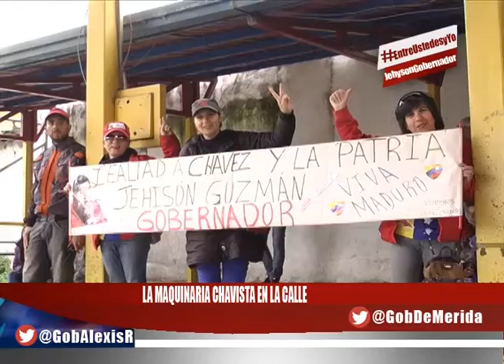Marea roja de Pueblo Llano recibió con lealtad al candidato victorioso Jehyson Guzmán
Afinando el 4x4

Desde el municipio Pueblo Llano el poder popular, los movimientos sociales, agricultores, campesinos y juventud, acogieron al candidato de la fuerza revolucionaria, Jehyson Guzmán, cumpliendo así los cronogramas de trabajo sobre el despliegue de la campaña electoral para las regionales 2017.

Este recorrido por el páramo merideño cumple con los objetivos de ajuste del instrumento del 4x4, el contacto directo con los pobladores de cada municipio, para consolidar la victoria en las próximas elecciones para elegir gobernadores.

"Debemos garantizar las condiciones para la nueva victoria de octubre", afirmó Guzmán. Asimismo, en el encuentro de masas realizado este domingo, desde las instalaciones del centro de acopio de Pueblo Llano exhortó al defensor del pueblo y nuevo fiscal superior del estado, José Rafael Bastos, a ejercer la justicia.

“Nos solidarizamos con las víctimas de la derecha fascista, quienes hicieron estragos en este hermoso lugar, quemando casas de camaradas, asediando a los habitantes del pueblo, trancando vías, entre otros hechos”.

De igual manera, en su discurso invitó a los revolucionarios a transformar las adversidades y convertirlas en una fortaleza. “Ofrezco este puño de hierro para la paz y el diálogo. Acompáñame a vencer las dificultades”.

Agregó que los merideños debemos borrar la imagen que quisieron imponer durante los hechos violentos ocurridos en los últimos meses. “A los brabucones que dañaron, talaron, asediaron, exigimos para esos actos justicia, los merideños somos honestos, disciplinados, respetuosos del otro, del medio ambiente.”(OCI/ Agusmir Guarache A).